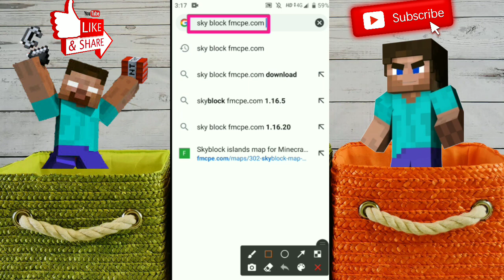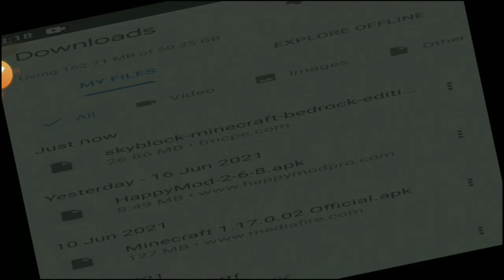how to download skyblock for minecraft | skyblock map for minecraft pe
hlo guys in this video I have shown you how to download the sky block map/ mod for Minecraft pe /minecraft bedrock edition .

The sky block map is one of the hardest map for Minecraft pe and it's very difficult to survive in it .

To download the map you just have to follow some steps given in the video

1. Earphones (best quality)
2. Mic (budget friendly)

★ Your Queries ★

skyblock map for mcpe

skyblock map for minecraft pocket edition

skyblock map for minecraft

skyblock map for minecraft pe

skyblock map for mcpe 1.16

skyblock map for minecraft 1.16.5

one block skyblock map for mcpe

one block skyblock map for minecraft

best skyblock map download

better skyblock mcpe download

how to download one block in minecraft

how to play skyblock on minecraft

sky block mod for mcpe

skyblock mod for mcpe

skyblock mod minecraft pe

★ tags ★